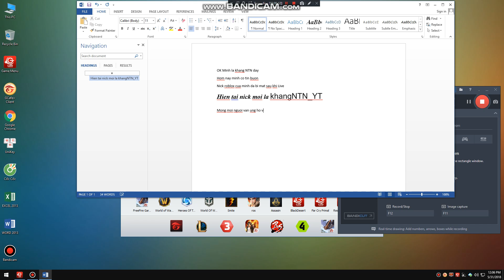Mình đã bị mất nick roblox rùi HUHU T-T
Mong mọi người vẫn ủng hộ mình trong các clip sau nhé